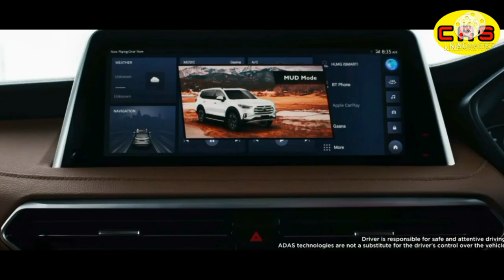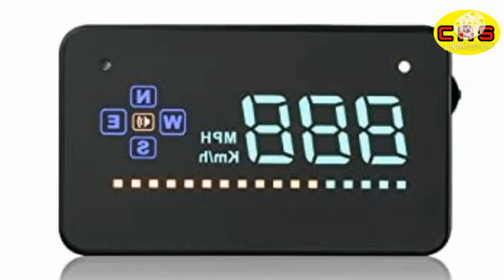Chasing Bike Mahindra Xuv 700 Xuv 700 भारत की सबसे सस्ती ,Hi-tech SUV, (8 Autonomous Features